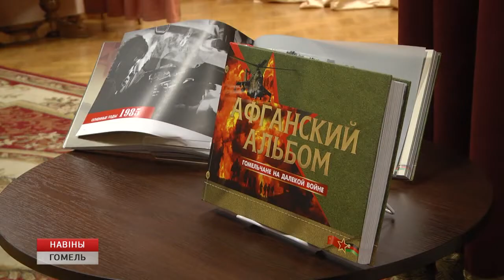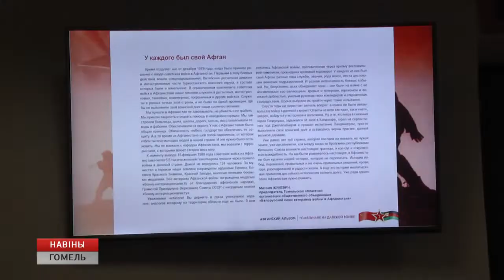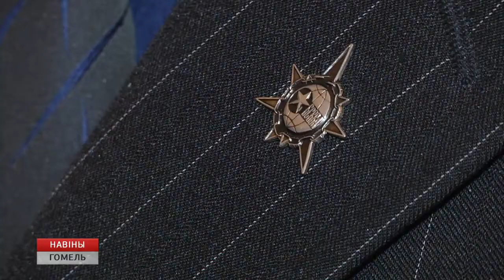В Гомеле презентовали "Афганский альбом"